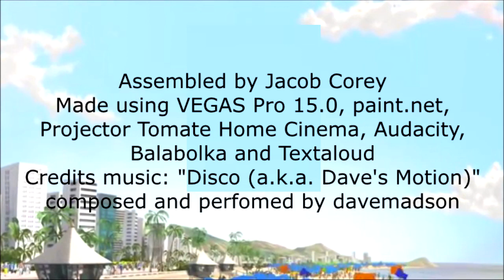2014 FIFA World Cup Bloopers 38: That News to Me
Now it's newspaper and amazing logos that are invading the 2014 FWC turf. Tantrums: 3 Zaps: 1
Made using VEGAS Pro 15.0, paint.net, Projector Tomate Home Cinema, Audacity, Balabolka and Textaloud.